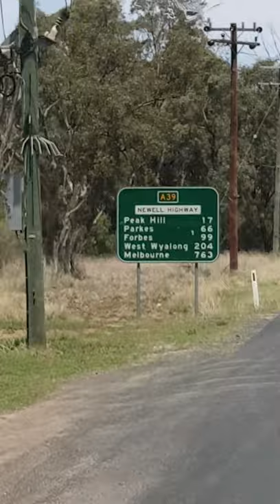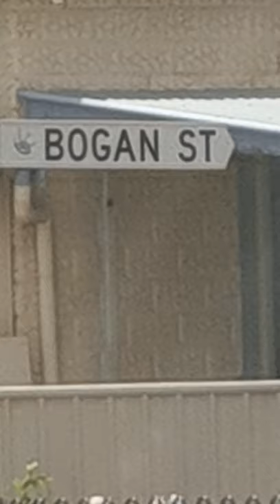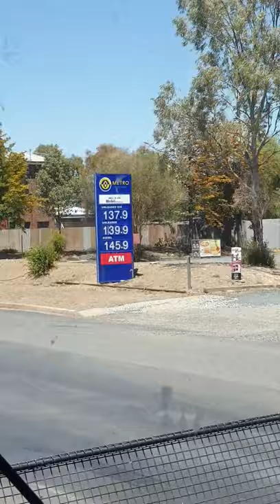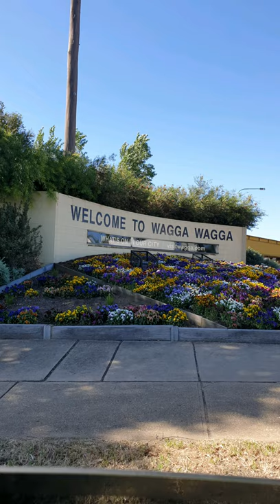Travel with us Gulgong to Wagga Wagga Nsw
For more travel, family and skateparks Australia  videos
Go check The Good The Rad The Ugly

For vintage clothing go to Fb The Honky Tonk Heart

Music
Willie Nelson.. On the road again
Men at work... Down Under
Lee Kernigan ...Love in The Drought

From Mp3juice